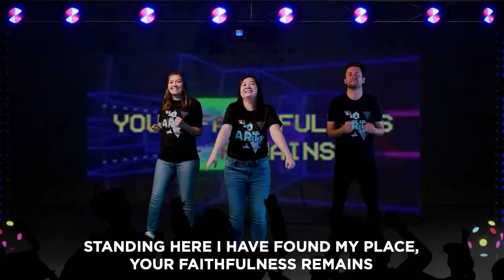Family Ministry Service | 9-06-2020